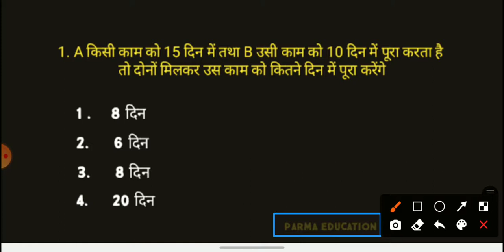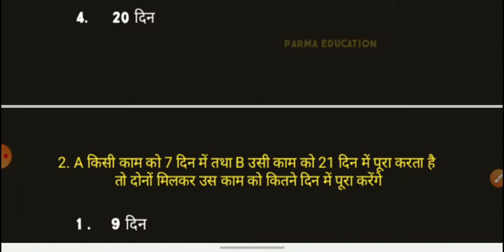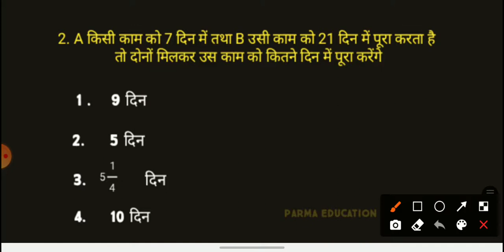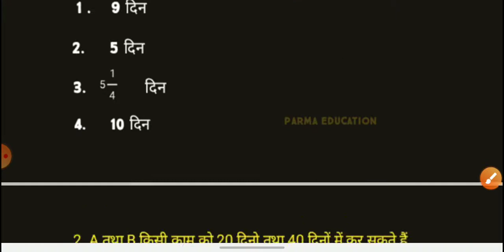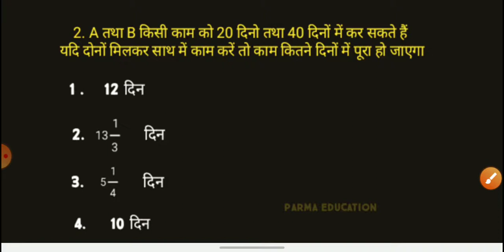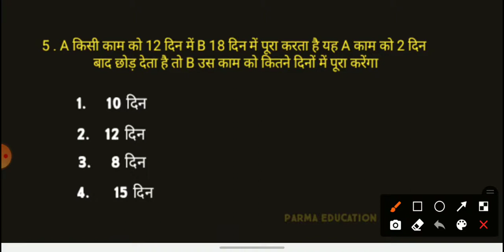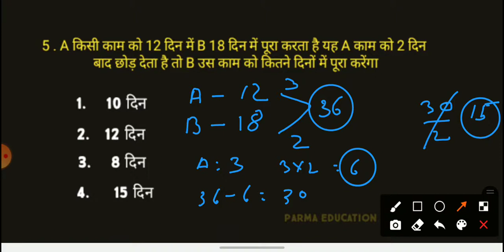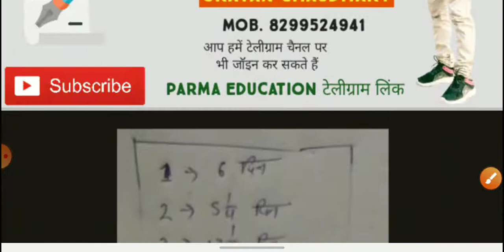🛑TET, CTET, SUPER TET || TIME WORK समय और कार्य ट्रिक के साथ आज की क्लास || target super tet 2021-22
आज की क्लास ट्रिक के साथ सुपर टेट, टेट ,सीटेट में सबसे ज्यादा पूछे जाने वाले गणित के प्रश्न आप हमें अब टेलीग्राम चैनल पर भी ज्वाइन कर सकते हैं जहां पर सुपर टेट से संबंधित 2020 तक नोट्स मिल सकते हैं
TET, CTET, SUPER TET || गणित के सुपर ट्रिक के साथ आज की क्लास || target super tet 2021-22

Telegram links- Parma education